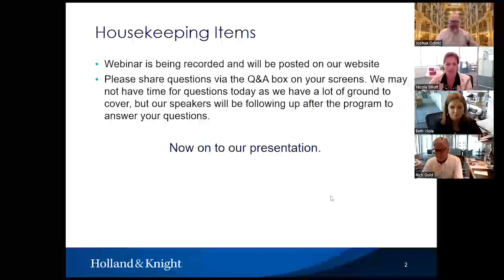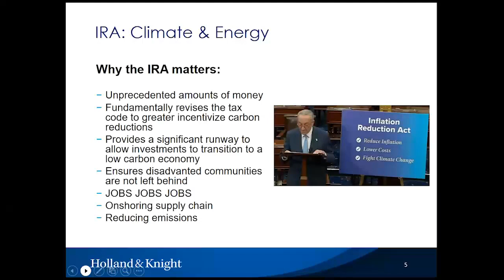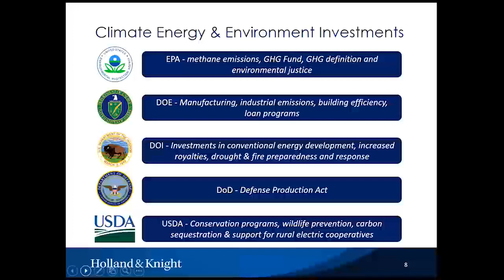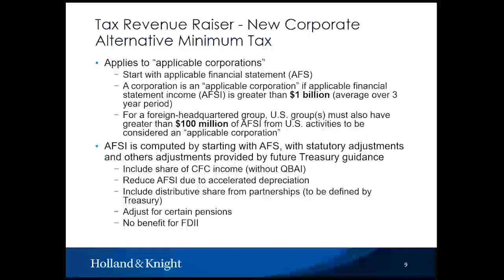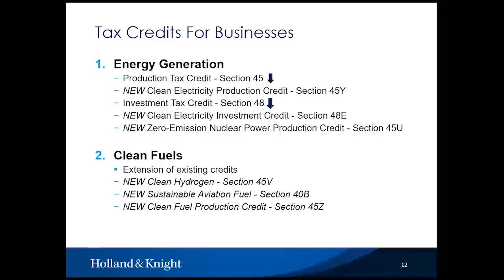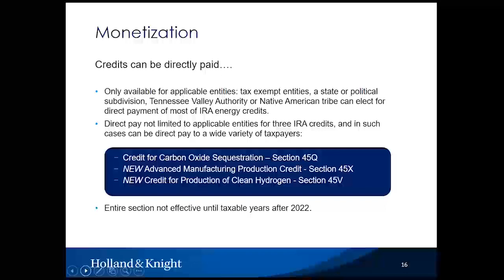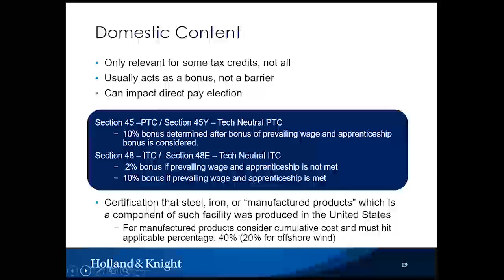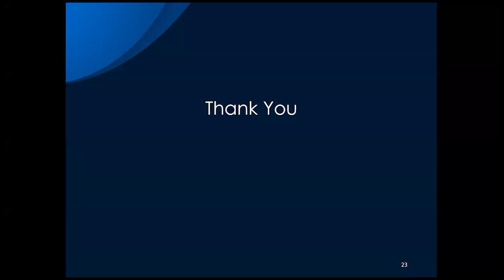Inflation Reduction Act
Holland & Knight's Public Policy & Regulation Group hosted an in-depth webinar discussion on the Inflation Reduction Act (IRA). During the webinar, team members discussed the many provisions in the IRA and what it means for you and your business.